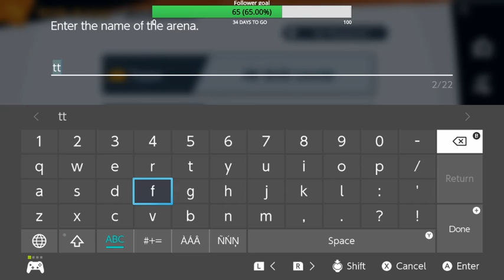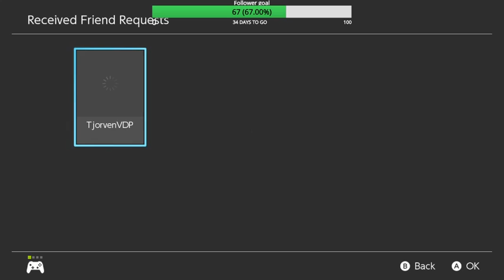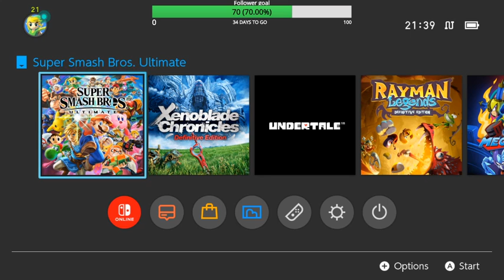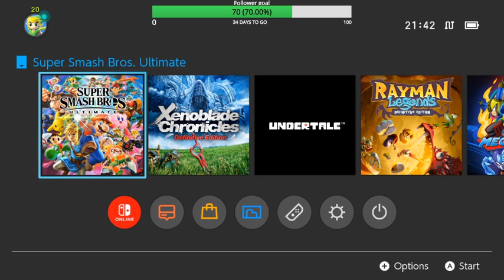Elite smash/viewer battles